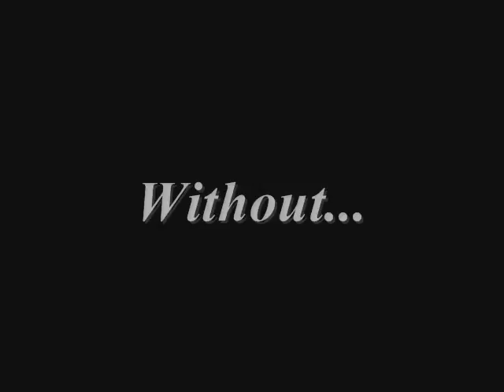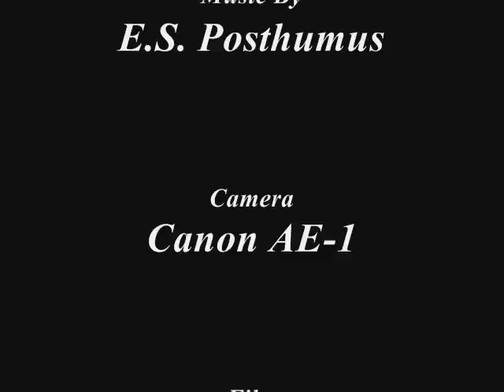Pure Film Photography (Rough Cut)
Original photographs set to music.